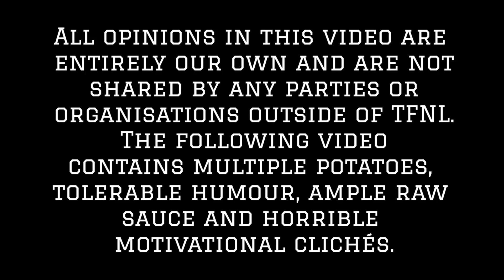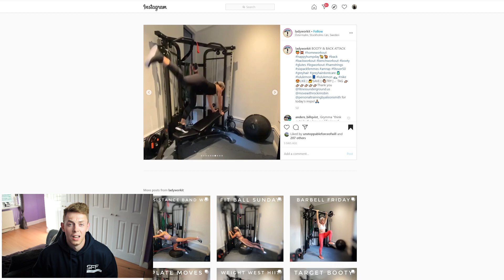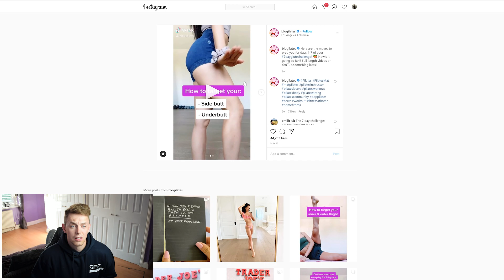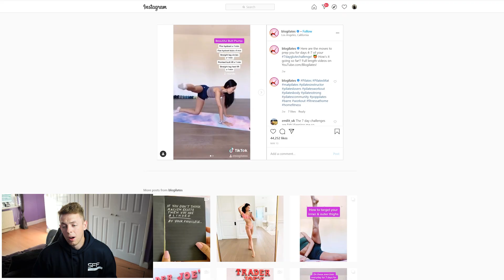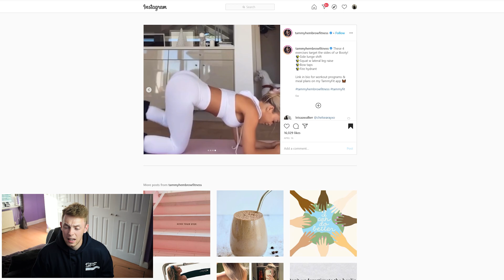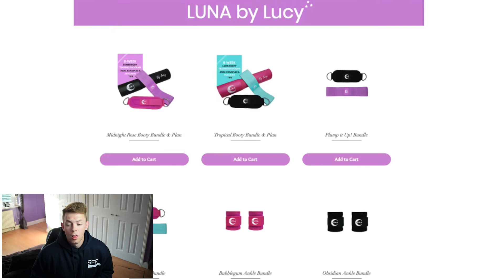Reviewing AWFUL Home Workouts (Tammy Hembrow, Blogilates, Jillian Michaels & MORE)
I was sent a few home workout videos from various content creators such as Tammy Hembrow, Blogilates (Cassey Ho), and Jillian Michaels, so I figured it'd be fun to react to the footage on screen! Let me know whatcha think.

P.s. Sorry about the loud PC, cheap fans have forsaken me.

✅ About using the music:

Tammy Hembrow Blogilates Jillian Michaels Home Workout Review Reacting